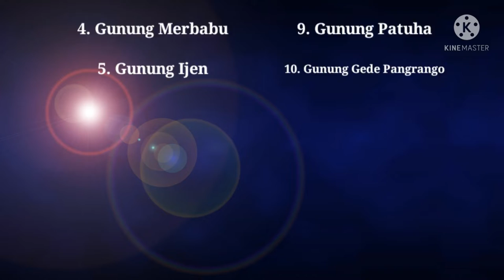*10 GUNUNG TERINDAH DI INDONESIA* || surganya para pendaki.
10 Gunung terindah di indonesia surganya para pendaki